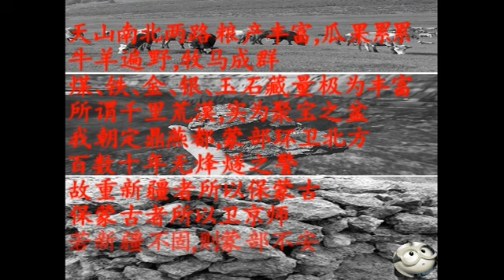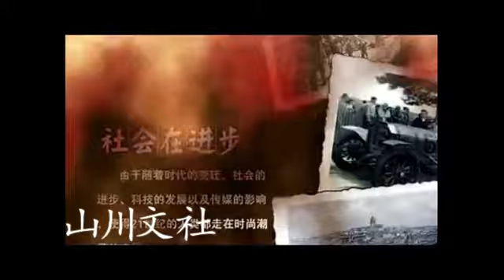这大片领土，差点被中国放弃不要了，幸亏被这个人誓死夺了回来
左宗棠（1812年11月10日－1885年9月5日），字季高，一字朴存，号湘上农人， 湖南湘阴人。 [280]中国近代民族英雄、政治家、军事家、诗人，洋务派代表人物之一.